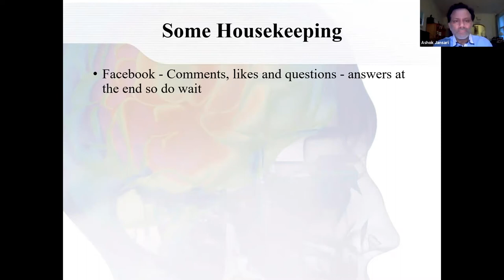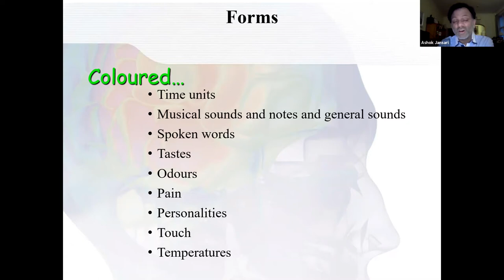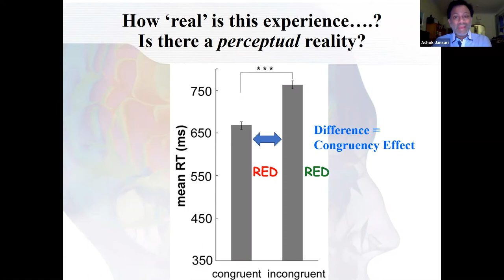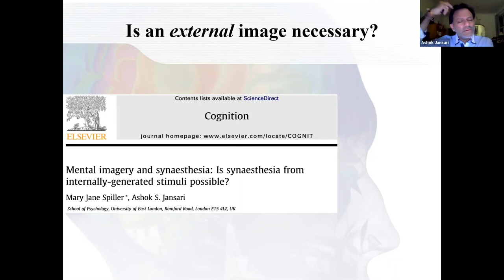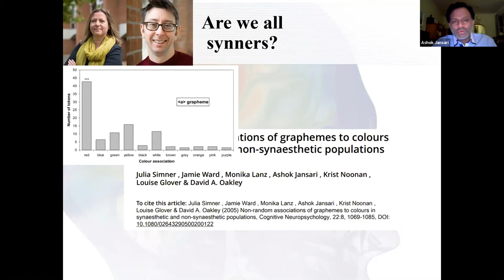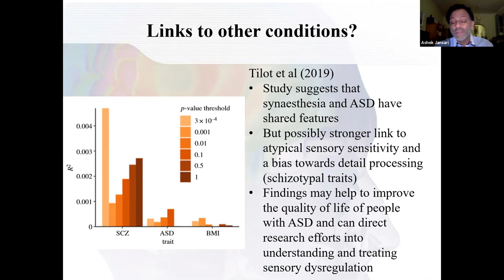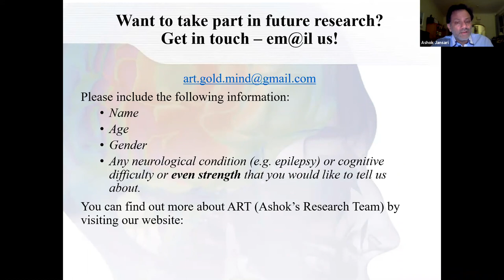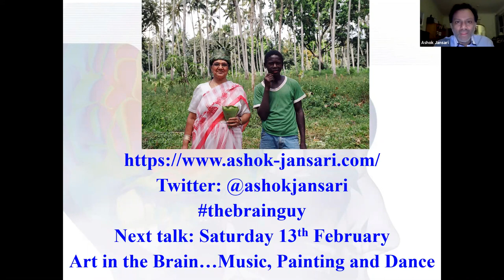When hearing “two plus four” looks like gold! What is Synaesthesia?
When I ask you "what is two plus four?" you are likely to think of the number six; however, 2% of people would think of the number 6 but also think of a colour such as blue! These people experience a condition known as ‘synaesthesia’ which is a multi-sensory perception where seeing or hearing words results in the additional sensation of seeing a colour. The majority of these people have always had this experience all their lives while some (very rarely) experience it as a result of an event during adulthood.

Many creative people in history including Nabokov, Van Gogh, Nietzsche, Duke Ellington and Marilyn Monroe were synaesthetes; however, contemporary artists such as Billy Joel, Pharrell Williams and Billie Eilish also experience this amazing melding of senses. In addition to ‘grapheme-colour’ synaesthesia, some individuals also experience variants such as time-space (seeing years or months in a visual space around them) or mirror-touch (getting a physical sensation when observing someone else doing something).

In this talk, I give an overview of the emerging understanding of synaesthesia and what we can learn about ‘standard’ brain functions by looking at this incredible phenomenon.